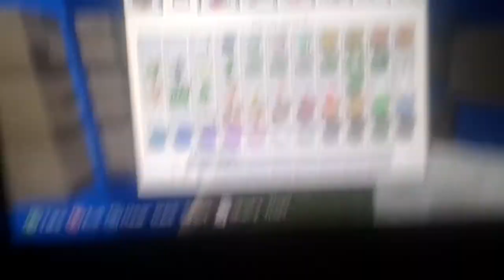Ep1 part 1 cicus minecraft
Week 1 daily challenge to gues my favourite youtuber here is a clue he's a really nice cat and his friend is I ballistic squid